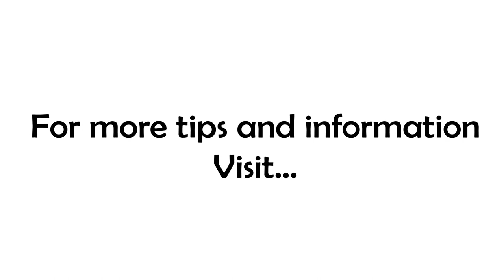Finding Freedom with Thom Rigsby, THE Unashamed Non-conformist!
Are your choices bold? Do they align with what you SAY you want?

So if the pursuit of success exposes freedom, the truest exercise of freedom requires boldness...you must assert and defend your freedom by consistently making choices that move you toward your goals, even when...especially when...those choices are difficult!

Are you choosing to win...or not lose?